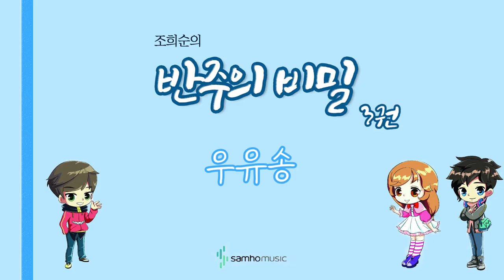조희순의 반주의 비밀 3권) 우유송 AR. 삼호뮤직 출판사 [조희순 교수 | JOY쌤]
이번 영상은 새로 나온 '반주의 비밀' 3권에 수록된 "우유송" 라는 곡입니다!